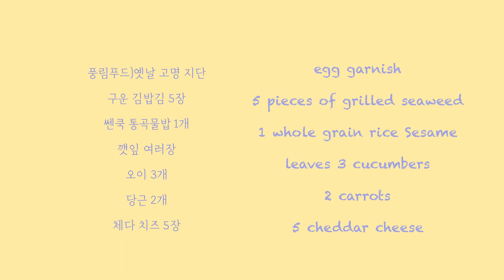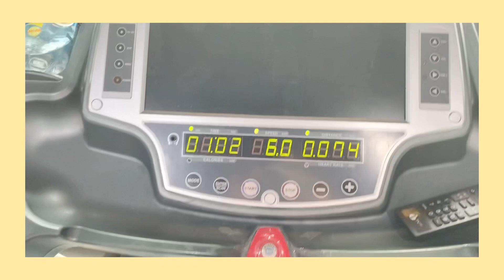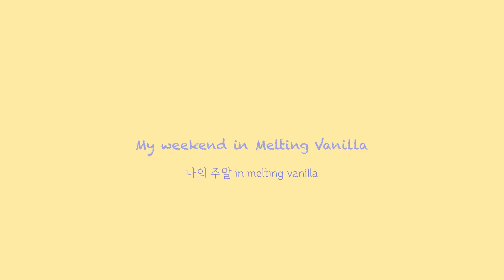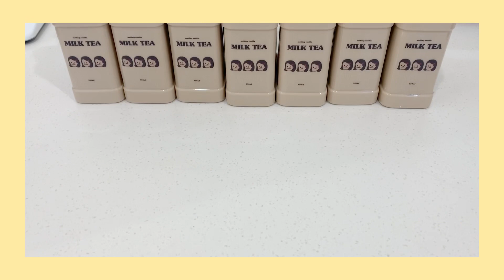ENG)Let's make hangprep2/다이어트 밀프렙 VLOG/보슬보슬/계란지단 김밥/평일 식단/주말일상/치팅데이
🧡자막을 꼭! 켜주세요🧡

안녕하세요 행복한 다이어트를 꿈꾸는 hangprep입니다:)
이번에는 강남에서 화재인 "보슬보슬"의 계란지단 김밥만드는 영상을 준비했어요:)
탄수화물을 최대한 줄인 김밥으로 다이어터들에게 많은 사랑을 받고 있죠!
그리고 저의 평일과 주말 다이어트 일상영상을 담았습니다:]
앞으로도 알려드릴 저의 실천가능한 다이어트 꿀팁 많이 알려드릴꺼니까
많은 관심과 피드백 부탁드릴께요♡

[건강한 생각, 자존감, 행복] = [건강한 몸]

이라고 생각하는 사람으로,
마치 여행을 갈때 계획을 짜는 것처럼
일주일의 '나'를 위해 무엇을 먹을지 같이 고민해보는건 어떨까요?

모두의 건강한 삶을 위해 조금의 보탬이 되고자 영상을 제작합니다-

1. 0:00 Let's make hangprep
2. 1:54 And my morning
3. 2:30 My simple dinner
3. 3:16 My weekend in melting vanilla
4. 5:13 My cheat day

ㅡplace
cafe: melting_vanilla(가람로 21번길 51-19 1층 ,Paju)

ㅡmusic
🎵Track : A tasty dish, chill & night, 잠시 멈춰있기, 봄이 오나봐요